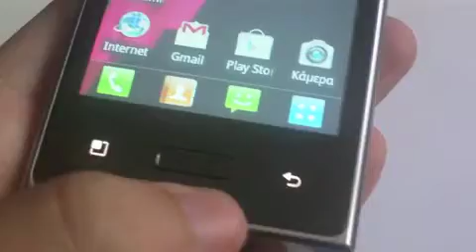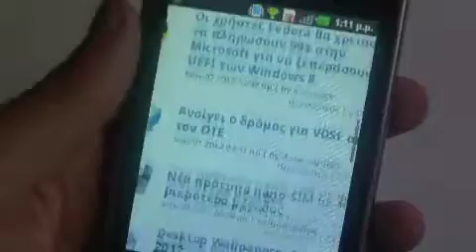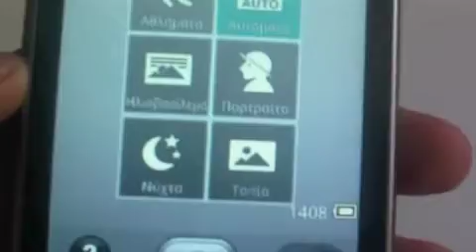LG Optimus L3 Παρουσίαση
Με τιμή κάτω των €150, η φθηνή πρόταση της LG στα Android smartphones ακούει στο όνομα Optimus L3